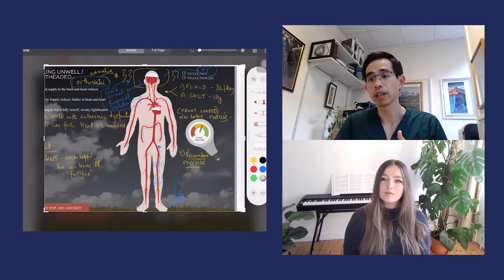Covid-19 Recovery Part Four: Dr Boon Lim and Natalie’s top tips for recovery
Long Covid affects millions of people worldwide, yet many still struggle to understand what Long Covid is, how long it lasts, and whether it is dangerous. In this video, a specialist explains Long Covid symptoms, possible causes such as inflammation, and current approaches to Long Covid treatment.

Long Covid refers to persistent symptoms that continue weeks or months after an initial COVID-19 infection. These symptoms can affect multiple systems in the body, including the nervous system, muscles, lungs, and immune system, leading to fatigue, breathlessness, pain, and cognitive difficulties.

What is Long Covid and how it is defined
Common Long Covid symptoms, including fatigue, cough, headache, muscle pain, and breathlessness
Why Long Covid inflammation may contribute to ongoing symptoms
How Long Covid fatigue differs from normal tiredness
Why people experience Long Covid muscle pain and weakness
Causes of Long Covid cough and breathing symptoms
Whether Long Covid is dangerous and who may be at higher risk
How long does Long Covid last and why recovery timelines vary
Current approaches to Long Covid treatment and symptom management
Whether Long Covid is considered a disability and when support may be needed

Key Takeaways
Long Covid is a real, physical condition with a wide range of symptoms. While recovery can be slow and unpredictable, many people improve over time with appropriate support, pacing, and symptom-based management. Understanding what is happening in the body can reduce fear and help guide recovery.

Consultant information
Dr Boon Lim – Consultant Cardiologist (GMC 3545009)